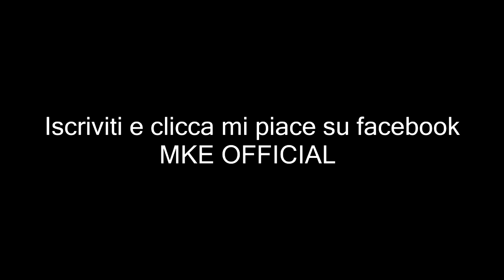"Intervista al Figlio di Babbo Natale" ghiribizzo natalizio 2016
In esclusiva le parole del figlio di Babbo Natale
Un video imperdibile per fare finalmente chiarezza...

Si ringraziano:
Maria Domenica Pelosi
Sandro Gregori
Debora Vagnoli
Rocco Pugliese Eerola
Daniele Ercolani

Jingle Bells in minor key (B Minor). Dark Christmas song.